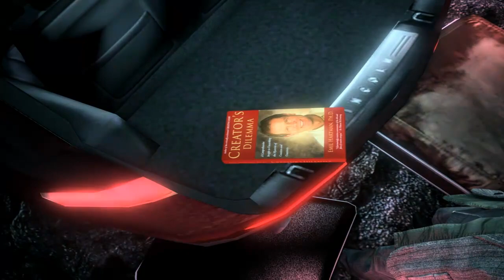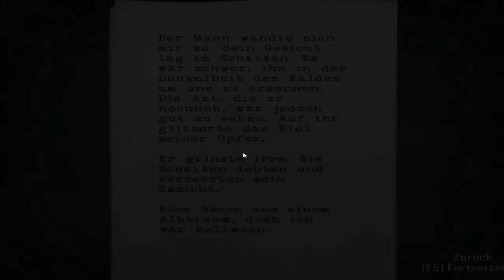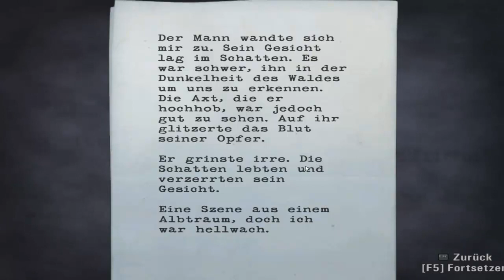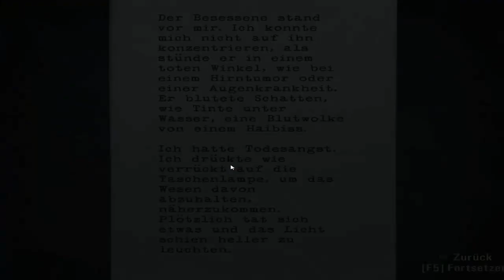Let's Play - Alan Wake #004 [German/Deutsch] [HD] - Axtmörder beim Holzlager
*Alan Wake*
Survival Horror von Remedy Entertainment (PC-Version aus dem Jahr 2012)

Wenn euch das Spiel gefällt kauft es euch.

Kommentiertes Gameplay von Und3rt4k3r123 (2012)